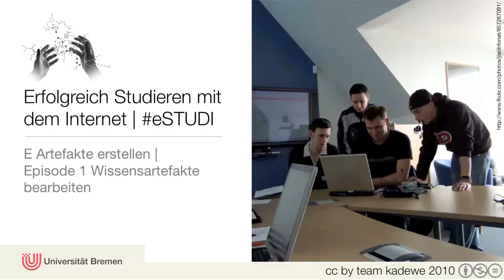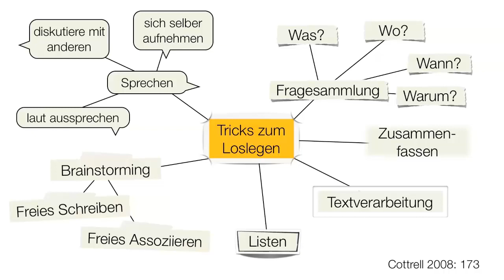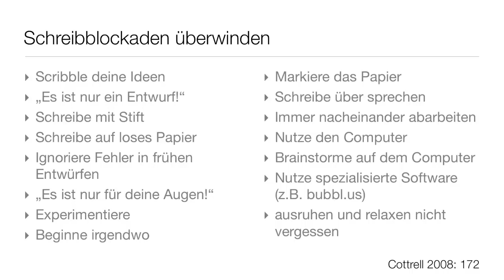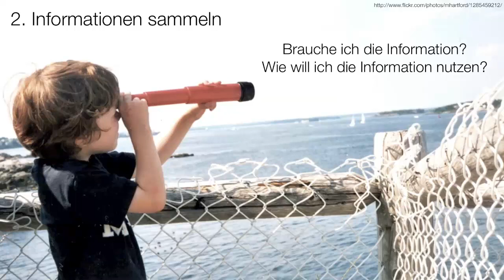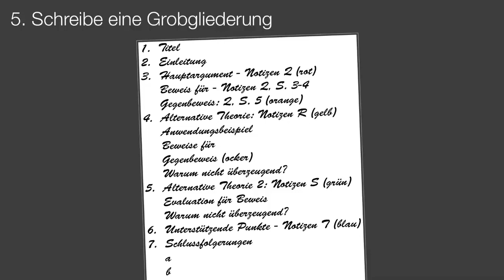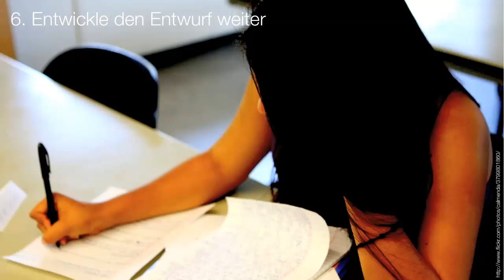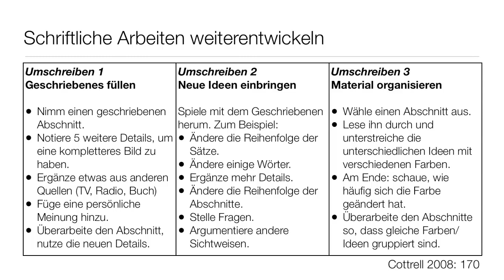E-1.1_Wissensartefakte bearbeiten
In der Episode 1 des Moduls E Artefakte erstellen gibt Karsten Tipps, was man bei der Erstellung eines Artefaktes beachten sollte.